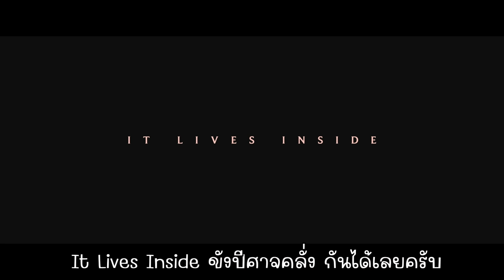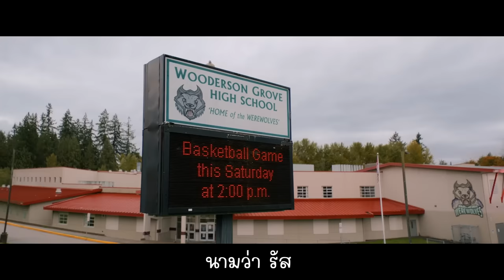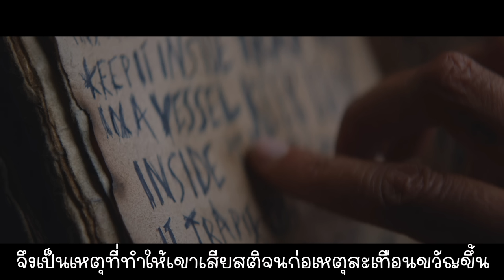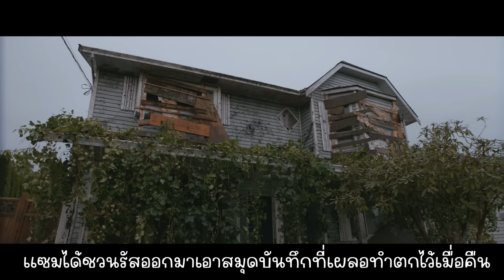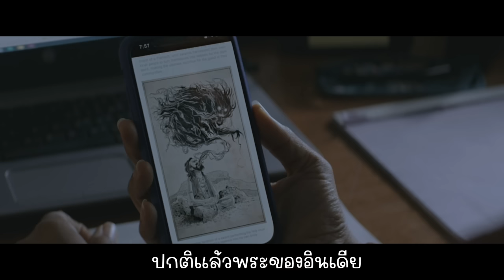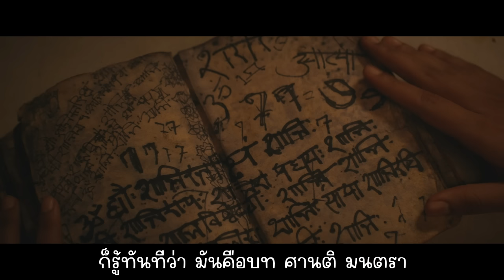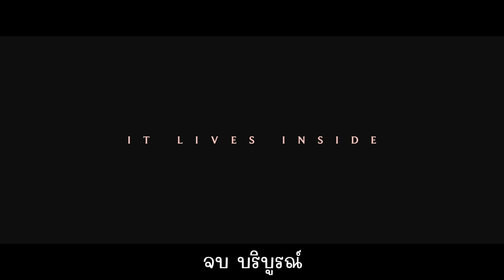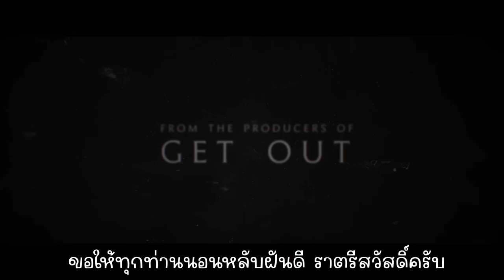[สปอย] It Lives Inside ขังปีศาจคลั่ง คลิปเดียวจบพร้อมรีวิว, สปอยหนังผี รองรับผู้บกพร่องทางการได้ยิน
คลิป: รีวิว It Lives Inside, สปอย It Lives Inside

มากันอีกแล้วครับ หนังผีอีกหนึ่งเรื่องของเดือนตุลาคม โดยภาพยนตร์ในวันนี้คือเรื่อง It Lives Inside ขังปีศาจคลั่ง เป็นเรื่องของเด็กสาววัยรุ่นที่ไปพบขวดโหลซึ่งกักปีศาจไว้แล้วเผลอทำแตก เธอจึงต้องพบเหตุการณ์สยองขวัญที่ตามมา สำหรับเรื่อง It Lives Inside ได้รับการวิจารณ์ที่ไม่ค่อยดีนักจากฝั่งต่างประเทศ เนื่องด้วยเนื้อหาในเรื่องจะพูดถึงปีศาจและวัฒนธรรมจากแดนภารตะเสียเป็นส่วนใหญ่ ผู้ที่ไม่รู้หรือไม่อินกับเรื่องราวของเทพและแดนภารตะจึงเข้าใจเนื้อหาของเรื่องได้ค่อนข้างยากครับ แต่โดยส่วนตัวแล้ว สำหรับผมมองว่า It Lives Inside ทำออกมาได้ค่อนข้างดีและน่ากลัวในหลายๆฉาก ยิ่งการใช้เสียงซาวน์เอฟเฟคในเรื่องผมมองว่าทำได้ค่อนข้างดีและทำให้หนังน่ากลัวขึ้นมากครับ แม้จะไม่ใช่หนังผีที่ดีที่สุดแต่ It Lives Inside เป็นหนังสยองขวัญที่น่ากลัวและดูได้เพลิดเพลินในระดับนึงเลยครับ

คลิปนี้มีคำบรรยาย เพื่อสนับสนุนผู้บกพร่องทางการได้ยิน

หมายเหตุ: [สปอย] It Lives Inside ขังปีศาจคลั่ง คลิปเดียวจบพร้อมรีวิว, สปอยหนังผี นี้ทำขึ้นเพื่อความรู้และความบันเทิงสำหรับผู้ที่ประสงค์หาข้อมูลเพิ่มเติมในส่วนที่ไม่เข้าใจหรือพลาดส่วนสำคัญหลังไปรับชมภาพยนตร์เป็นที่เรียบร้อยแล้ว และ สร้างเพื่อเป็นข้อมูลอ้างอิงสำหรับผู้ที่ต้องการรับฟังเนื้อเรื่องก่อนชมภาพยนตร์ของจริงเพื่อที่จะได้ไม่พลาดสาระสำคัญของเรื่องขณะรับชม ใครยังไม่ได้รับชมภาพยนตร์ของจริง อย่าลืมไปรับชมกันเพื่ออุดหนุนและเป็นกำลังใจต่อผู้สร้างและนักแสดงกันด้วยนะครับ ขอให้รับชมภาพยนตร์อย่างสนุกครับ

 It Lives Inside
ขังปีศาจคลั่ง

100 นาที

Bishal Dutta

Megan Suri รับบทเป็น Sam / Samidha
Mohana Krishnan รับบทเป็น Tamira
Neeru Bajwa รับบทเป็น Poorna
Betty Gabriel รับบทเป็น Joyce
Gage Marsh รับบทเป็น Russ

Chapters
0:00 - เกริ่นนำ
0:44 - It Lives Inside
22:51 - รีวิว It Lives Inside

Music composed and recorded by Oak Studios and Audio Productions.